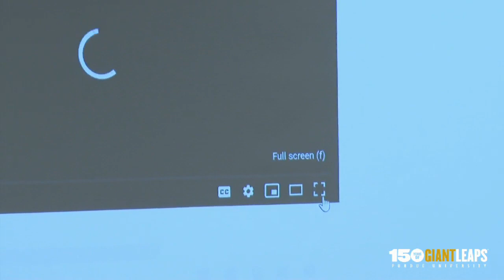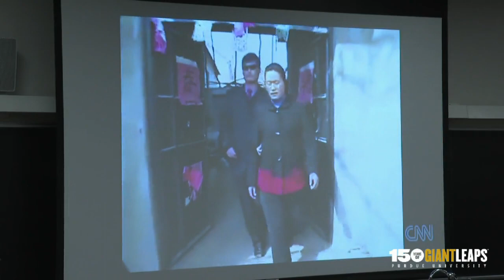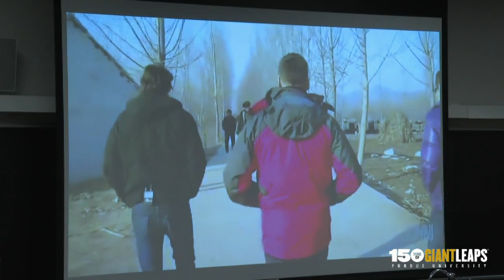Chinese Civil Rights Activist: Chen Guangcheng | Giant Leaps Series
The College of Engineering and Professor Fenggang Yang, of the Sociology Department, College of Liberal Arts, hosted “The Barefoot Lawyer” lecture featuring Chinese civil rights activist Chen Guangcheng. Chen addresses the audience in Mandarin Chinese, reading from a Braille tablet with his assistant translating his talk into English.

Blind since infancy due to a fever that destroyed his optical nerves, Chen was raised in a poor village and was not allowed to attend school until the age of 18. He later enrolled in Nanjing University of Traditional Chinese Medicine, studying acupuncture and massage – the only courses available to blind students. While there, he audited legal classes and became a self-taught lawyer, dedicating himself as an advocate for the poor, disabled, and persecuted.

Chen’s memoir, The Barefoot Lawyer: A Blind Man’s Fight for Justice and Freedom in China, was released in 2015 and has been translated into eight languages.